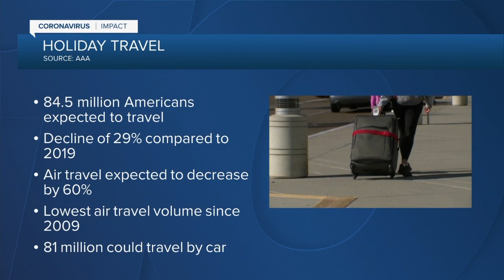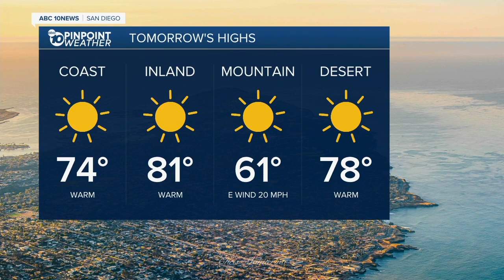10News Latest Headlines | December 20, 5pm